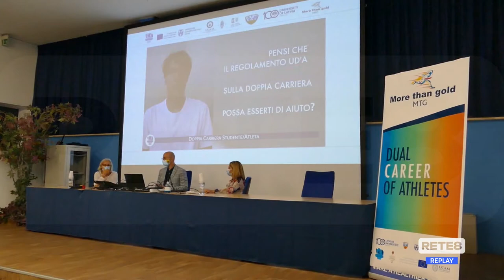Sport - Lo studente-atleta